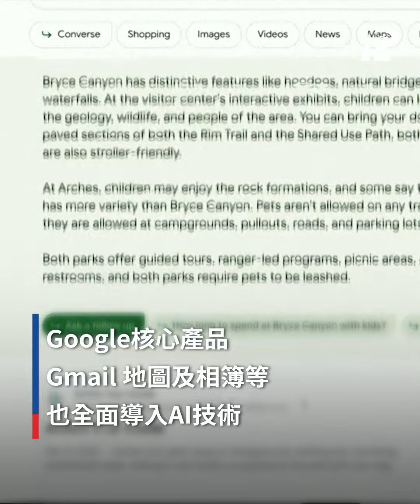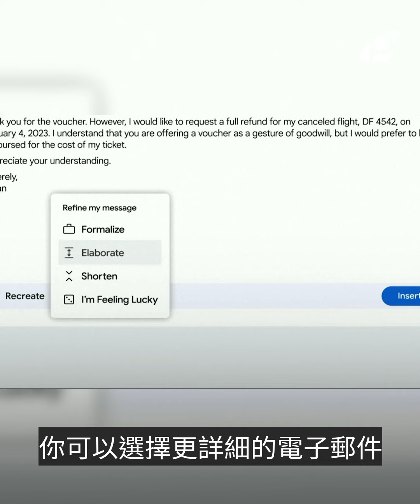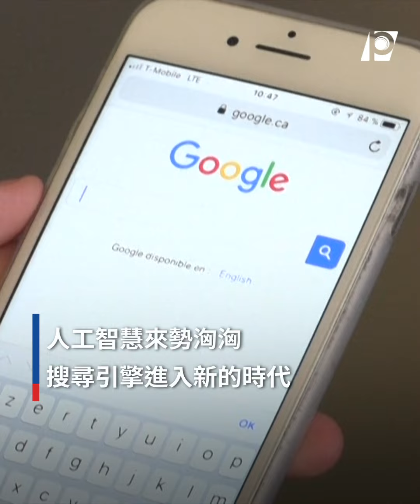【P有影】Google搜尋結合AI聊天機器人 Bard進軍180國將支援中文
Google Bard 進軍180國

Google搜尋結合AI聊天機器人Bard應用更全面
未來將支援中文

⚔應戰ChatGPT！
搜索引擎龍頭Google在年度I/O開發者大會，宣布Google搜尋結合AI聊天機器人Bard，初期為英語互動介面，將再加入日文及韓文，未來更支援中文等40種語言，人工智慧應用成為焦點。

🦾生成內容更真實
Bard採用最新的自然語言模型PaLM2，具有更佳的進階計算、推論技巧和編碼能力，能輔助語言學習及修正。

Google承諾生成內容更貼近真實，而非以「我認為」來回應問題或表達看法，與ChatGPT形成對比。

📩Google產品應用AI技術
Google核心產品也全面導入AI技術，由Google執行長桑德爾·皮查伊現場示範。

－Gmail
Gmail「Help Me Write」提供智慧寫作與回覆服務，能在幾秒內生成完整信件。

－地圖
AI導入地圖提供沉浸式導航，將在15座城市上線，包含倫敦、東京、紐約等。

－相簿
 Magic Editor可自動編輯圖片，協助改善相片構圖，甚至自動創建原始鏡頭中未拍到的物件。

🌍Bard將在180個國家開放使用，支援25種Google產品及應用，人工智慧來勢洶洶，搜尋引擎進入新的時代。

✍️ 編輯・剪輯／廖敏涵